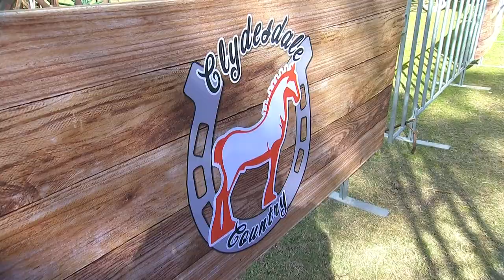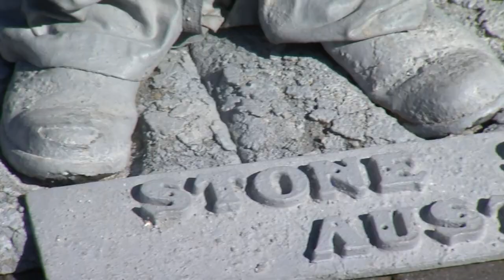Daily Highlights Day 5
Highlights from the 2019 Sydney Royal Easter Show.
Citizenship Ceremony, Clydesdale Country, Face Painting, Caricature, Psychic Readings, FMX, Hot Air Balloon Ribbons, Evening Fireworks.